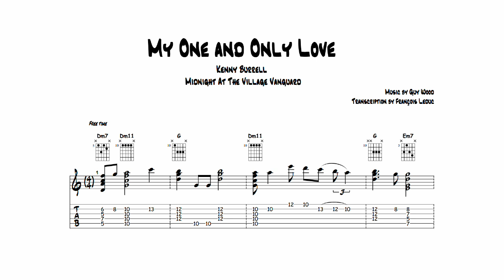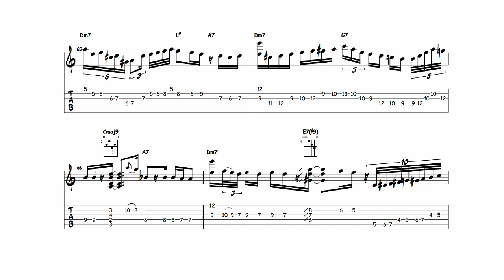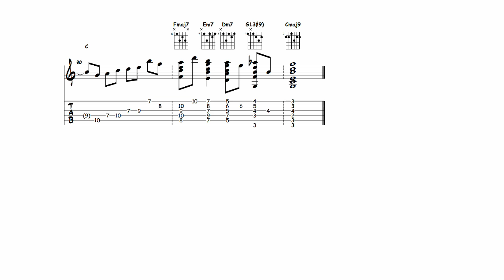My One and Only Love - Kenny Burrell (Transcription)